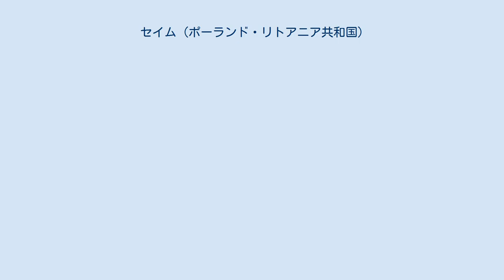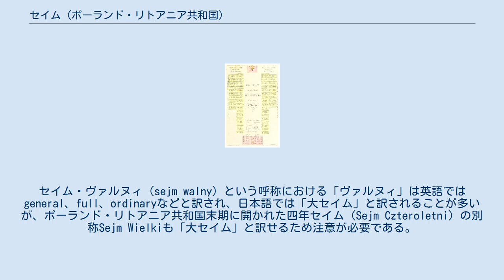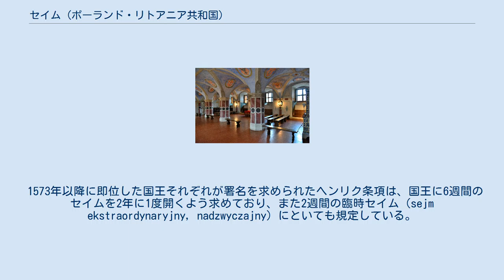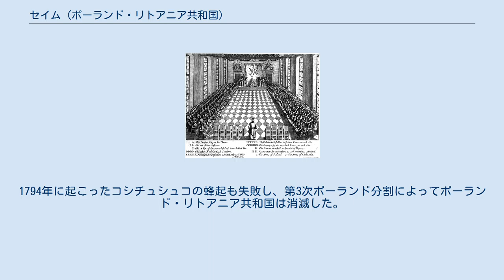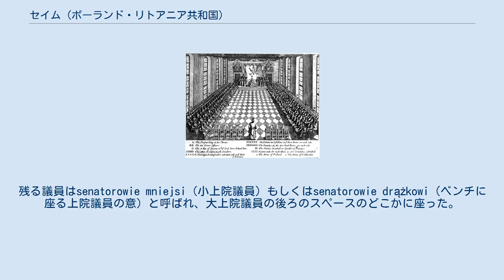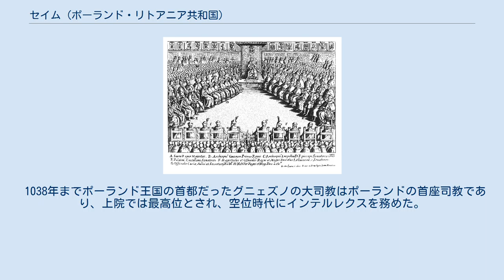セイム (ポーランド・リトアニア共和国)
ポーランド・リトアニア共和国のセイム
ジグムント3世時代（1587年–1632年）のセイム アウグスト2世時代（1694年–1733年）のセイム ポーランド・リトアニア共和国における全国議会としてのセイムまたは大セイム、一般セイム（ポーランド語: sejm walny）は、16世紀後半から18世紀末まで行われた両院制の議会であった。
1569年のルブリン合同により、ポーランド王国のセイム（ポーランド語: sejm）とリトアニア大公国・ルテニア・サモギティアのセイマス（リトアニア語: seimas）が融合して誕生し、黄金の自由として知られる共和国の特異な合議政体の軸となった。
セイムは強大な立法権を有しており、国王と言えどセイムの賛同無しに法を制定することができなかった。
 セイムが開催される期間や周期は年代によって変化したが、2年ごとに6週間行われるのが一般的だった。
開催場所にも変化があったが、最終的に首都ワルシャワが主な開催地として定まっていった。
議員数は当初上院が70人、下院が50人であったが、18世紀にはそれぞれ150人と200人にまで増えた。
採決方式は当初ほとんど多数決だったと考えられているが、17世紀初頭から全会一致が求められるようになった。
これはもともと全国の合意を図るための制度だったが、次第に法の制定に反対する議員によって悪用されるようになり、18世紀前半を中心に32回ものセイムが悪名高い「自由拒否権」の行使によって合意に至れず終わった。
この全議員が単独で拒否権を発動できるとする仕組みは、共和国の国政をまったく麻痺させてしまった。
 また通常のセイムの他にも、選挙王制が確立された1573年以降には、国王死後の空位期間に国王選挙を行う過程で、投票者の招集、選挙、戴冠のためにそれぞれ特別セイムが開かれた。
これらを含めると、1569年から1793年までに全部で173回のセイムが開催された。
 全国議会にあたるセイムや地方議会にあたるセイミク（ポーランド語: sejmik）は、古チェコ語のsejmovat,（呼び集める、招集する）が語源である。
セイム・ヴァルヌィ（sejm walny）という呼称における「ヴァルヌィ」は英語ではgeneral、full、ordinaryなどと訳され、日本語では「大セイム」と訳されることが多いが、ポーランド・リトアニア共和国末期に開かれた四年セイム（Sejm Czteroletni）の別称Sejm Wielkiも「大セイム」と訳せるため注意が必要である。
 カジミェシュ3世時代のヴィエツ（14世紀） 1569年のルブリン合同に伴い、ポーランド王国のセイムとリトアニア大公国のセイマスが統合されてポーランド・リトアニア共和国のセイムが誕生した。
両国には合議制の元で立法を行う伝統があり、それはさらに遡ればスラヴ人の集会ヴィエツ（ヴェーチェ）に起源をもつ。
またポーランドでは国王も選挙で選ばれており、それゆえ王の生前に跡継ぎが決定されたり、王が指名した跡継ぎが明確な王位継承権を持ったりすることもなかった。
このように議会の権限が大きくなるにつれて、シュラフタ（貴族階級）の特権も徐々に拡大していった。
特に王位が別の王朝にわたるときには、シュラフタは1374年のコシツェの特許状のように大幅な特権付与を王に要求したのである。
ポーランドのセイムの歴史について、歴史家のユリウシュ・バルダフは15世紀前半の全国集会を起源としているが、ヤツェク・イェンドルフは初めて両院制の議会が開かれた1493年のセイムを最初とする説を提唱している。
さらにジーン・W・セドラーは、1493年のセイムは単に明確な両院制の記録が残っているものとしては最古であるだけで、実際にはより古い時代から両院制度が存在していた可能性を指摘している。
 リトアニア大公国で多数の貴族が集結した議会・集会としては、1398年のサリナス条約締結時と1413年のホロドウォ合同時などが挙げられる。
1445年にフロドナで行われたカジミェシュ4世とリトアニア領主評議会の間での交渉が、リトアニアで最初に開かれたセイマスとされている。
その後リトアニアは1492年から1582年の長期にわたり断続的にモスクワ大公国との戦争を続けており、軍を維持するために税収増を図ったリトアニア大公たちは頻繁にセイマスを開催した。
貴族たちは大公に協力する見返りとして、セイマスの権...